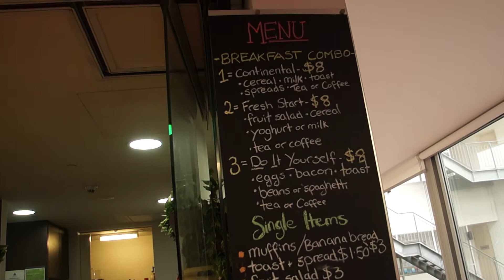Breakfast buffet at 5-Star Youth Hostel Sydney Harbour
What a difference ;-)